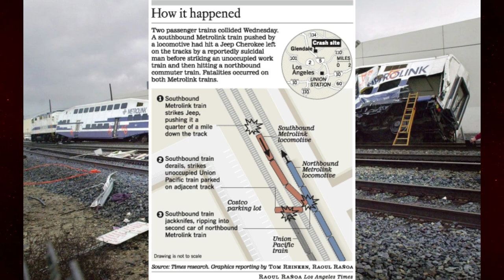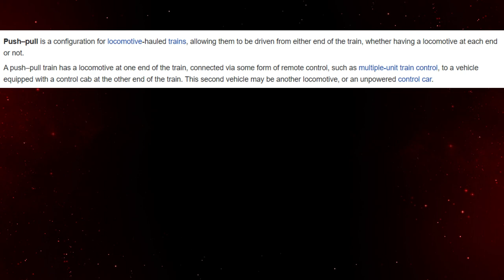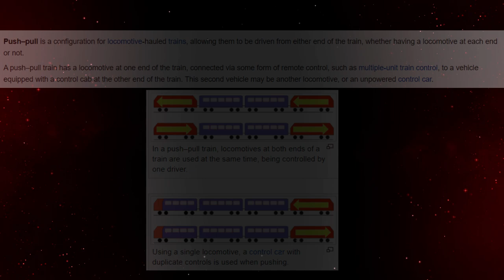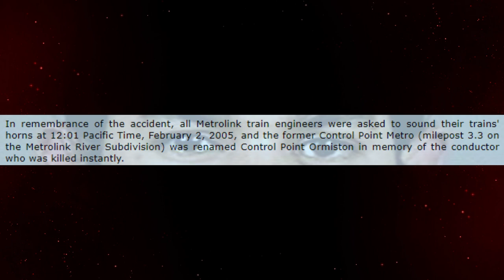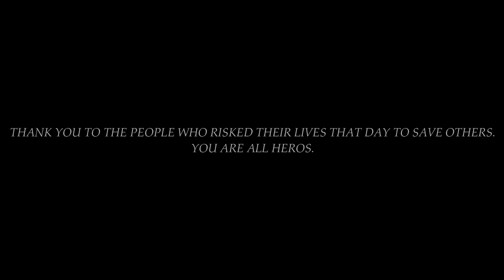The Man Who Killed While Abandoning His Plans - The Case of the Metrolink Killer Juan Manuel Alvarez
On January 26th 2005, suicidal man by the name of Juan Manuel Alvarez started the second biggest train collision of US history, by abandoning his Jeep utility vehicle in the middle of train tracks after deciding he no longer wanted to end his own life. Juan Alvarez went to a safe distance and calmly watched as the Metrolink Train collided into the jeep and 2 other trains, causing the deaths of 11 people and injuring at least 200 people. This tragedy is knowing as the 2005 Glendale Metrolink Train Crash.

There's not much to find in terms of videos and news coverage of the crash, after searching for 2 days, it seems like Metrolink Train Crash is almost forgotten. which is sad...

This is The Man Who Killed While Abandoning His *EndGame* Plans - The Case of the Metrolink Killer Juan Manuel Alvarez